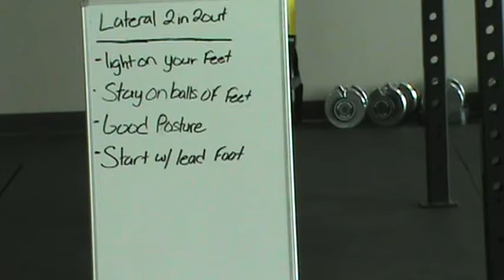Lateral 2 in 2 Out